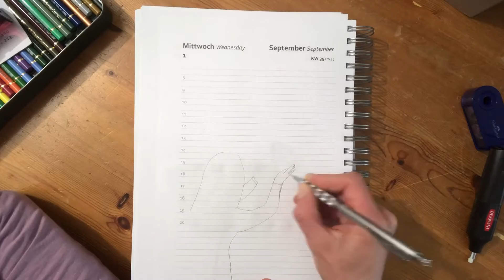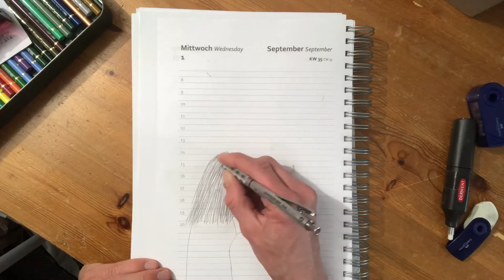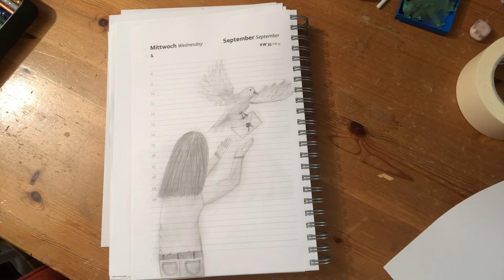Challenge Tag 33 - Briefe schreiben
The flying bird.

Musik: Latin Big Apple - Capsun Pro Audio - Premiere Rush